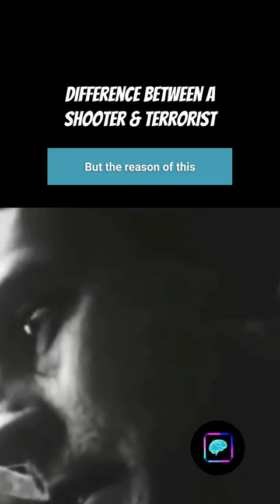Is There A Difference Between Shooters & Terrorists?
📚 My Book: IN TWO MINDS, 10 March 2022